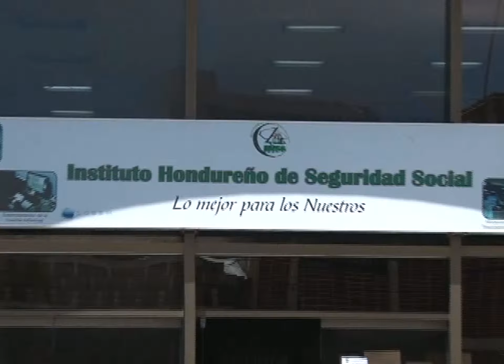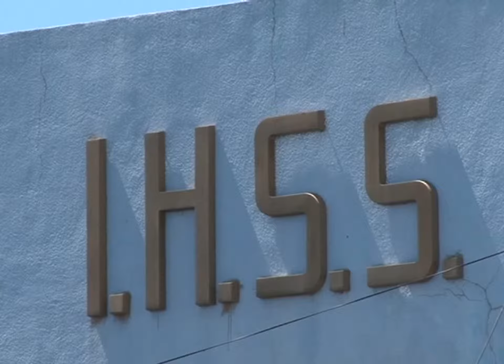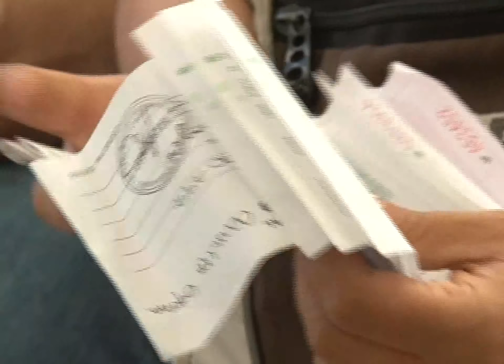JUNTA INTERVENTORA IHSS INTENTA ATENDER PRIORIDADES